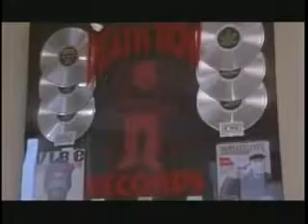Snoop Dogg DPGC - Live & Interview :Part 3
Tha Dogg Pound, Venue: Gund Arena, Cleveland, OH, USA 1994